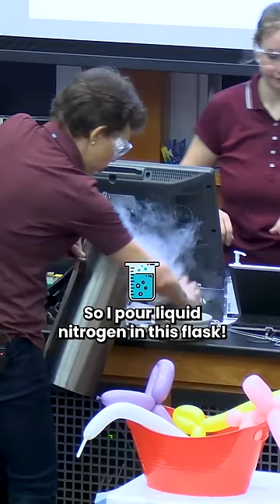Balloon animals shrink when cooled down?! 🎈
These adorable kids watch and scream in amazement as Dr. Tatiana shrinks her balloon animals into tiny frozen wonders with the help of liquid nitrogen (LN2)! ❄️ DO NOT TRY THIS AT HOME -- only a trained professional like Dr. Tatiana Erukhimova should perform this demo.

What is your favorite animal in this demo???
🐕  DOGGIE
🦒  GIRAFFE
🐘  ELEPHANT (not a mouse!)
🦢  SWAN